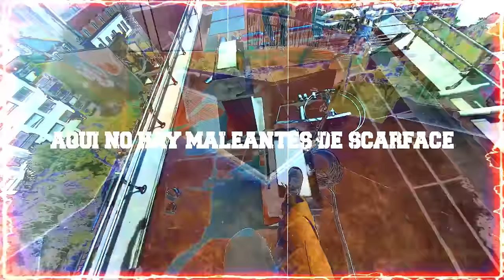Mike Lopez - El Envidioso (Video lyric Official)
The Majesty